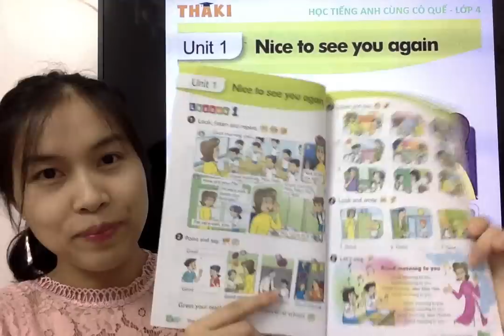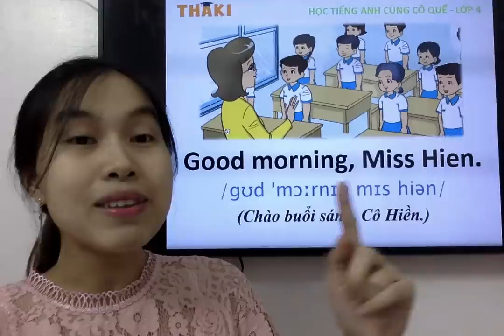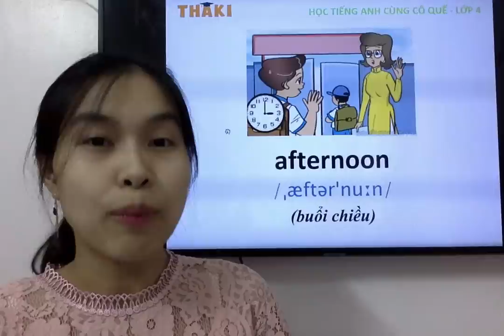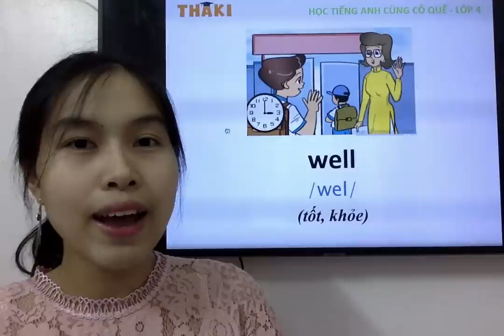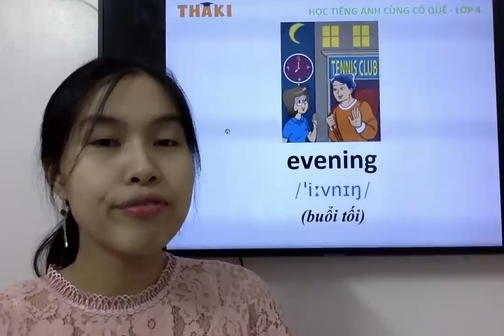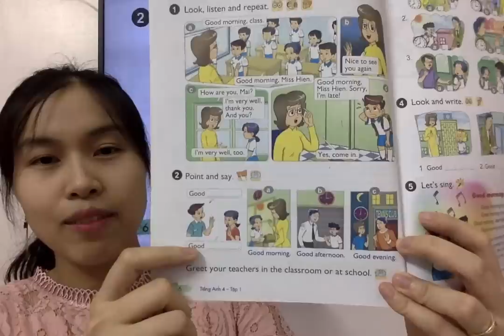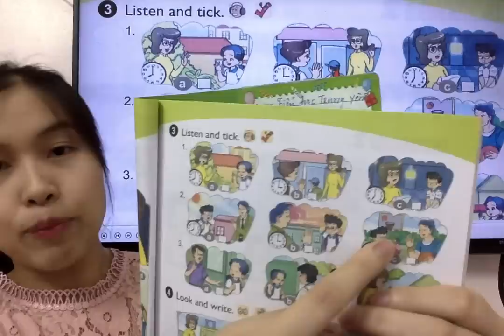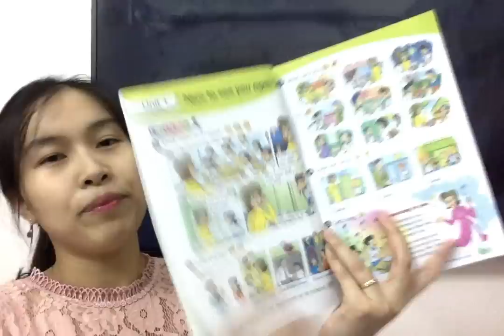Học tiếng Anh lớp 4 - Unit 1. Nice to see you again - Lesson 1 - THAKI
Các bậc phụ Huynh hãy cho các bé làm quen với 100 từ tiếng Anh quen thuộc đầu tiên. Cho các bé xem, nghe và đọc theo.
Ở đây phụ huynh không nên đặt áp lực cho các bé phải nhớ chữ. Không cần thiết. Chỉ cần các bé nghe được phát âm và nhận biết được sự vật. Và ngược lại, nhìn hình và nêu được tên sự vật bằng tiếng Anh.
Các bố mẹ muốn con mình cải thiện nhanh và học chuẩn 100% anh Mỹ thì ghé qua và mua khóa học để bé học chuẩn ngay từ đầu.

BÀI HỌC TIẾP THEO

Học tiếng Anh lớp 4 - Unit 1. Nice to see you again - Lesson 1

KẾT NỐI VỚI GIÁO VIÊN